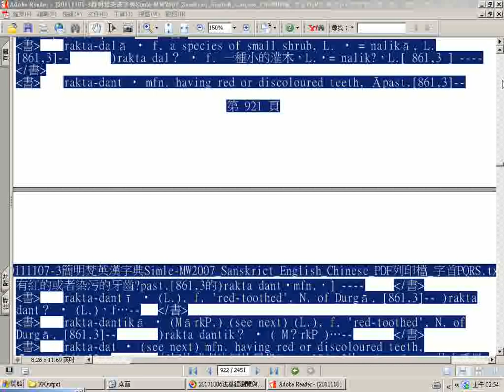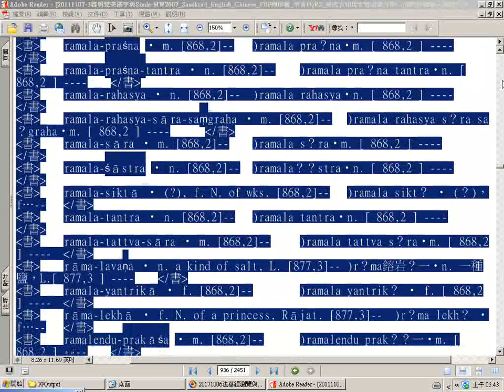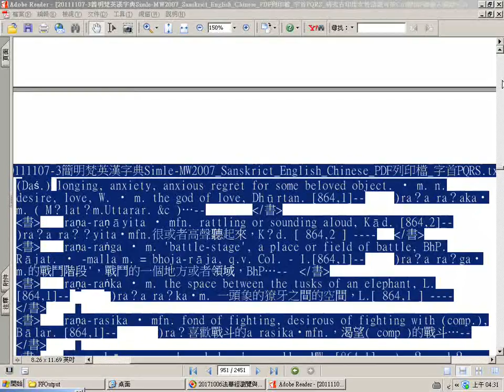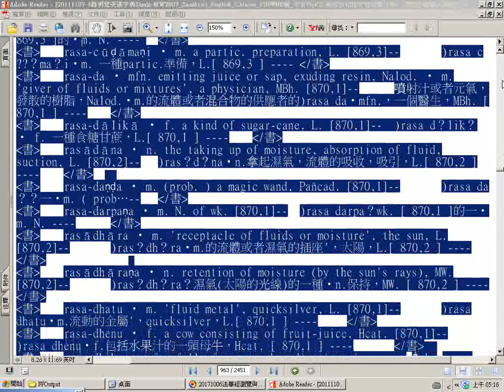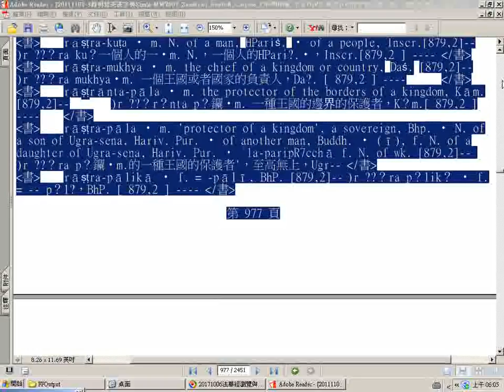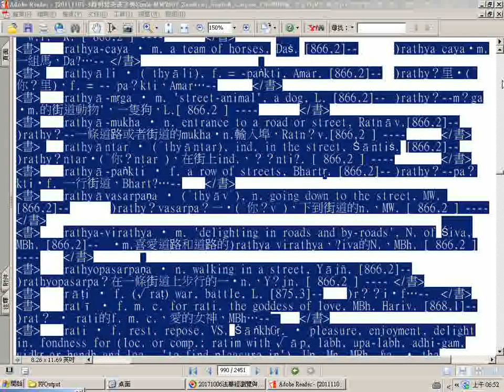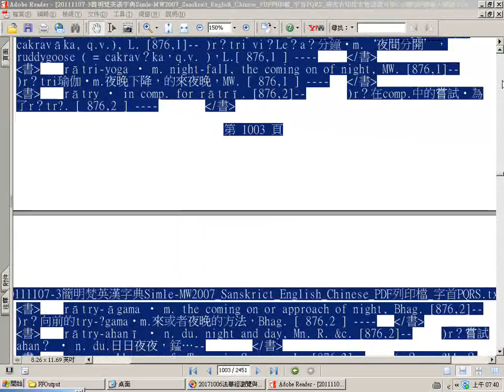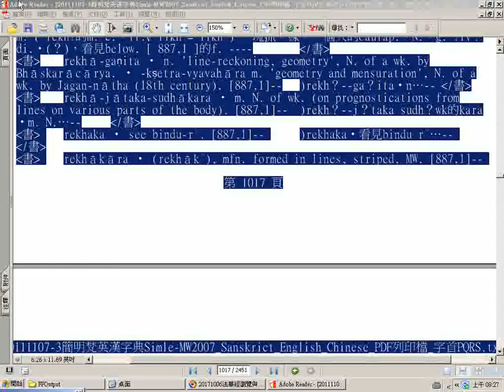split 003 瀏覽20111107 3簡明梵英漢字典pdf檔四之三 4 字首P 5pu至pr、R 1ra至re p 921至1017Simle MW2007 Sanskrict English